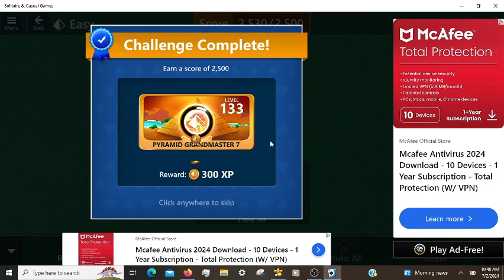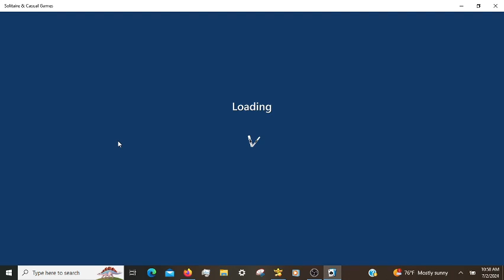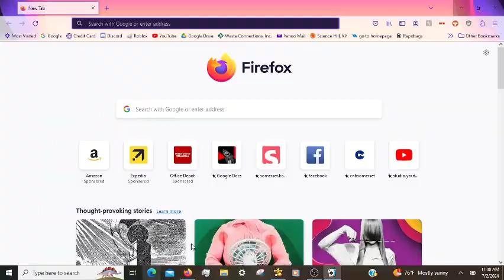Microsoft Solitaire Daily Challenges, incl. Klondike Hard 07/02/2024